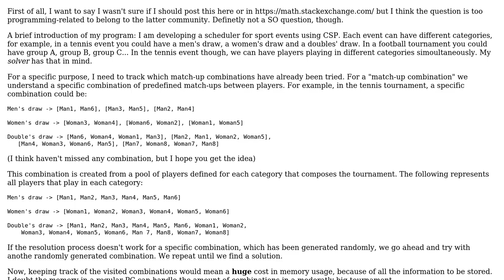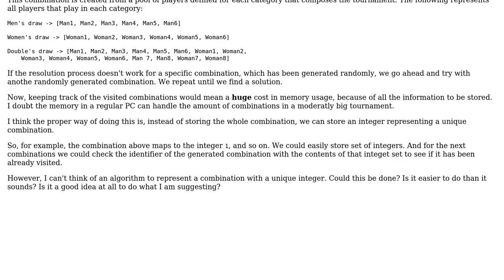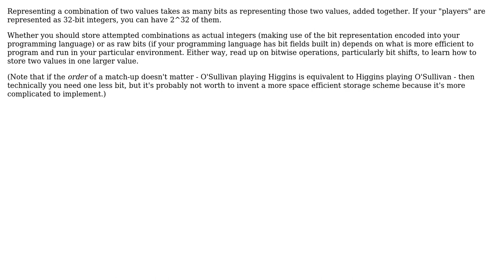Software Engineering: Mapping match-up combinations into an integer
With thanks & praise to God, and with thanks to the many people who have made this project possible! | Content (except music & images) licensed under CC BY-SA | Music | Images & others | With thanks to user Kilian Foth user dabadaba and the Stack Exchange Network Trademarks are property of their respective owners. You are responsible for your own actions.